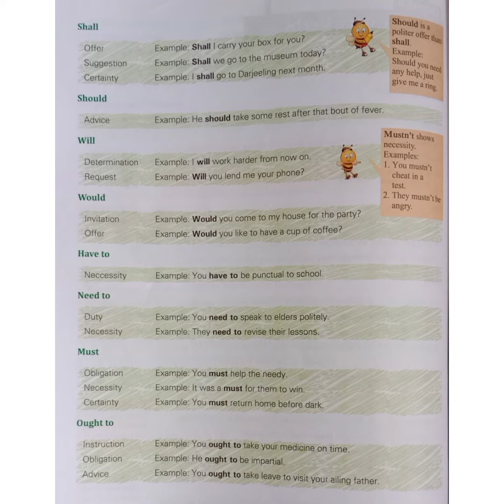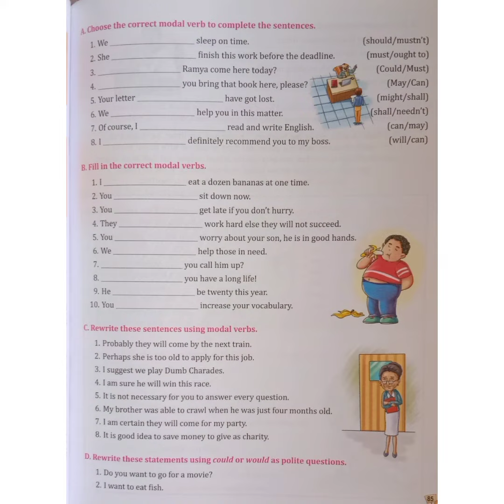english englishstream modals auxiliary verbs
english
modals
auxiliary verbs